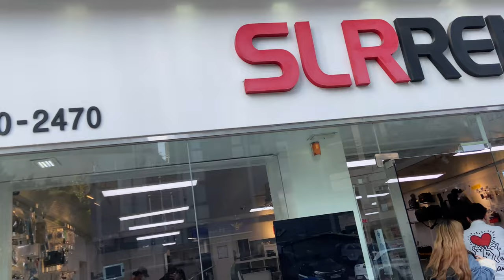축산의 관련된 영상 추가 촬영!